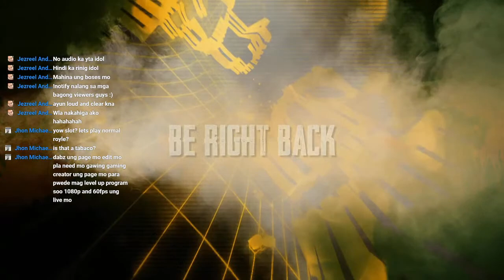KOBE PARAS PLAYz WARZONE?!!?